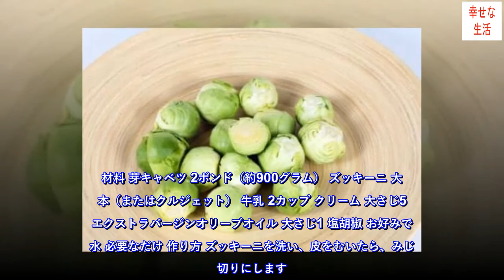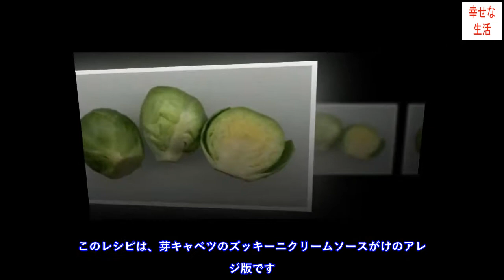芽キャベツのズッキーニクリームソースがけ